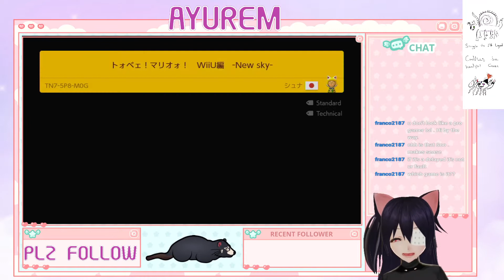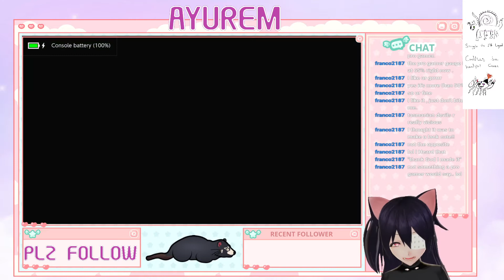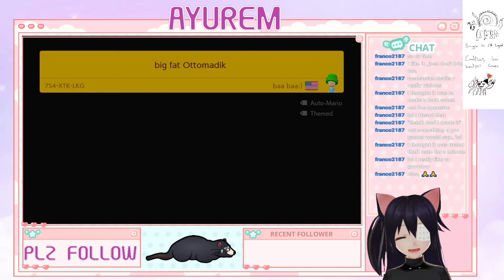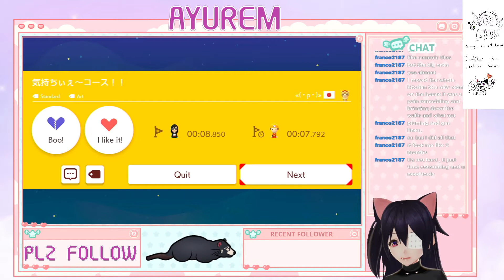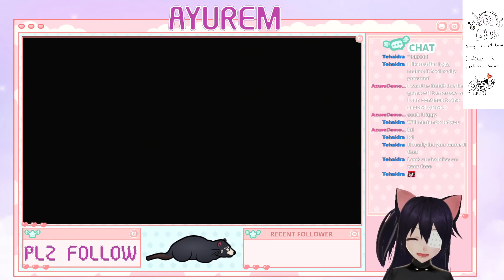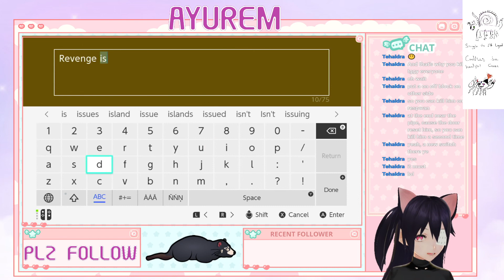MARIO MAKER IGGY TASMANIAN DEVIL EN {AUS} V TUBER